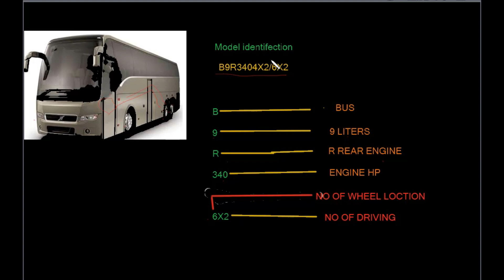volvo Bus| Multiaxle B9R3404x2/6x4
model identification